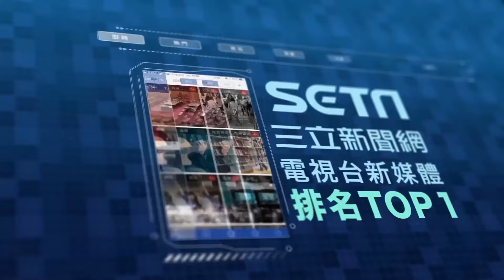姊腦血管破裂行動不便！妹淚求媽祖 轎桿接觸輪椅賜福│94看新聞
畫面來源：白沙屯媽祖網路電視台